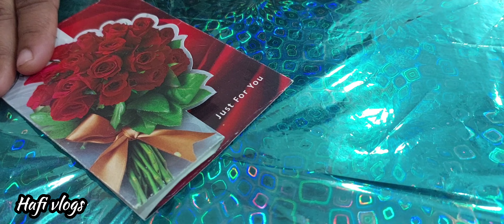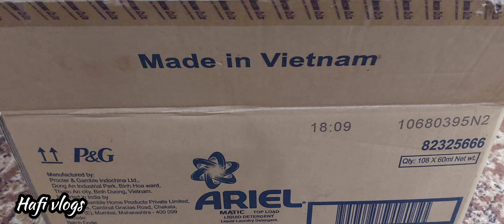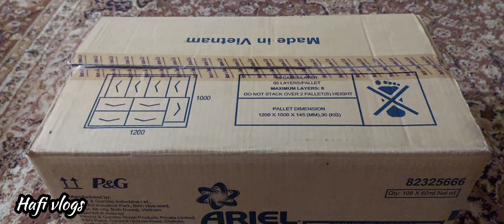Today Vlog - Beautiful View - Shopping - Guess what's inside the Box 😉 - Hafi Vlogs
Assalamu alaikum 💕

Hope you'll doing well

Today's  Vlog
About Me
Kuwait 🇰🇼 mein ke khise

Hubby ke liye gift
Ghar mein Saman